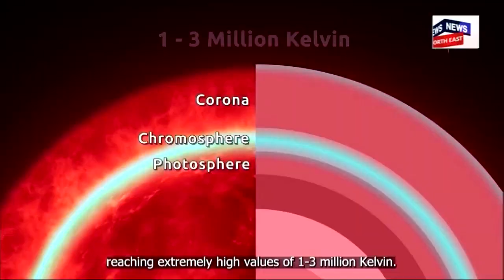Aditya L1 Latest Updates | সূৰ্য অভিমুখী আদিত্য এল-১ৰ আৰু এঢাপ, প্ৰৱেশ কৰিলে তৃতীয়টো কক্ষপথত N18V